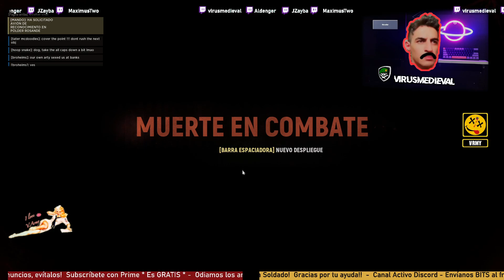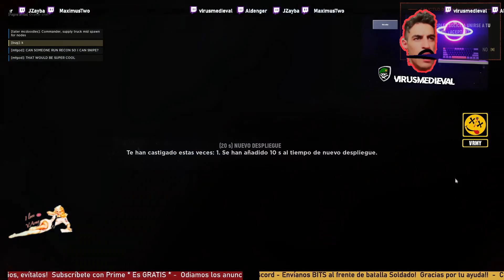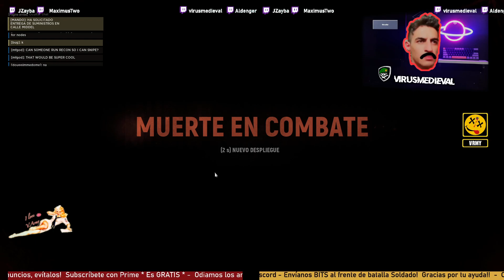MAPA NUEVO: Llegan los refuerzos! HELL LET LOOSE